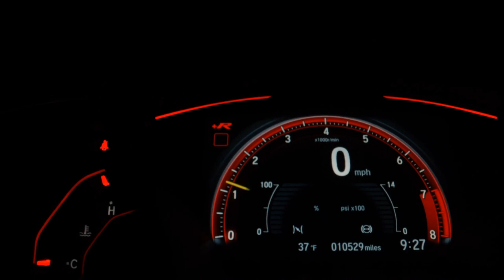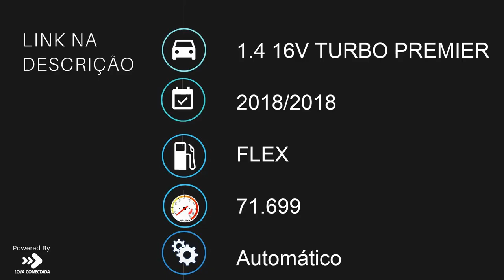CHEVROLET TRACKER - 2018 - /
Veículo: CHEVROLET / TRACKER 1.4 16V TURBO PREMIER
Ano: 2018/2018
Combustível: FLEX
Portas: 4 PORTAS
Câmbio: Automático
Cor: BRANCA
KM: 71.699

✅ Air Bag
✅ Alarme
✅ Ar Condicionado
✅ Ar Quente
✅ Capota Marítima
✅ CD e MP3 Player
✅ CD Player
✅ Desembaçador Traseiro
✅ Direção Hidráulica
✅ DVD Player
✅ Encosto de Cabeça Traseiro
✅ Freio ABS
✅ GPS
✅ Rádio
✅ Rádio e MP3
✅ Retrovisor Fotocrômico
✅ Retrovisores Elétricos
✅ Teto Solar
✅ Travas Elétricas
✅ Vidros Elétricos
✅ Volante com Regulagem de Altura
✅ Limpador Traseiro
✅ Air Bag Lateral
✅ Kit Multimídia
✅ Trio Elétrico
✅ Piloto Automático
✅ Farol de Neblina
✅ Entrada USB
✅ Bluetooth
✅ Porta Copos
✅ Direção Elétrica
✅ Câmbio no Volante (Borboleta)
✅ Ar Digital
✅ Abertura Porta Malas por Controle Remoto
✅ Android Auto
✅ Apple CarPlay
✅ Sistema ISOFIX
✅ Start-Stop
✅ Bancos Esportivos
✅ Console Central
✅ Assist. de Estacionamento (Park Assist)
✅ Rádio USB
✅ Retrovisor Retrátil
✅ Som Original